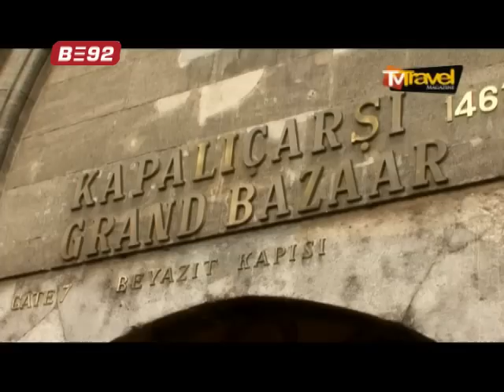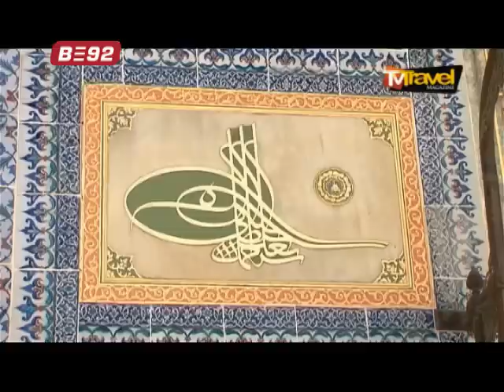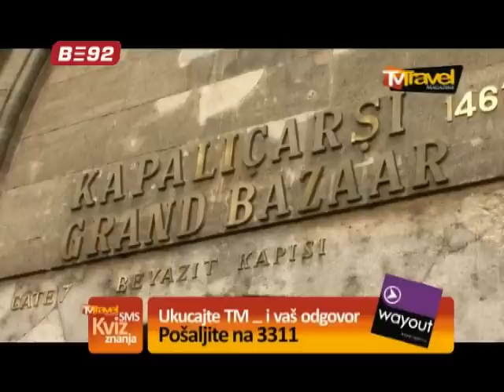TV Travel Magazine: Istanbul 1.deo - 14.11.2009.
TV Travel Magazine je specijalizovana emisija o putovanjima koju moyete gledati nedeljom u 13.30h na TV B92. Nakon devet godina postojanja naš najprestižniji časopis za putovanja TRAVEL MAGAZINE je proizveo i svoje televizijsko izdanje.Gledaoci će tokom emisije imati priliku da dođu do vrlo korisnih informacijao putovanjima i da mnogo toga novog nauče. Emisija je koncipirana po rubrikama, a pored saveta za putovanja,predstavljanja turističkih proizvoda i usluga, centralno mesto u emisijizauzimaju reportaže sa pažljivo odabranih destinacija širom sveta. Gledaciće moći da se uvere koliko su danas putovanja postala dostupna i najširimslojevima stanovništva!